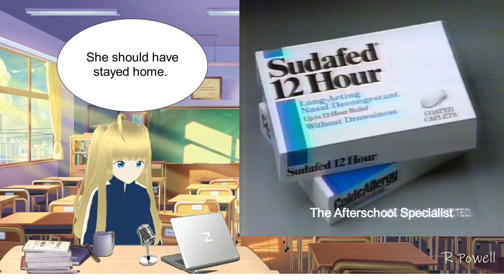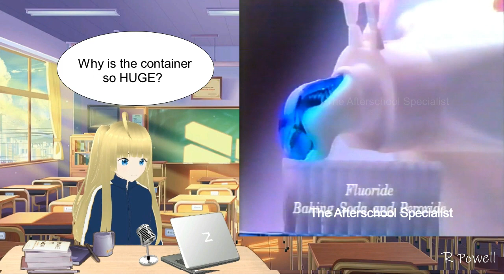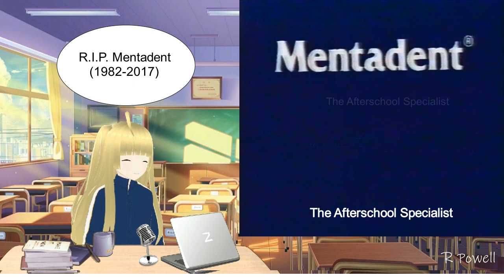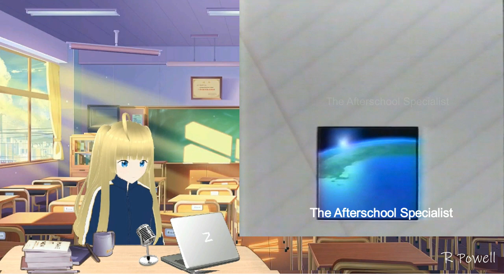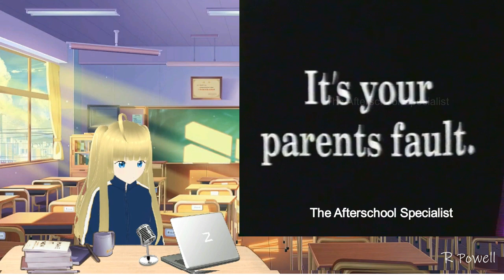CBS Schoolbreak Special | Same Difference (1994) Originals Commercials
💛Watch the original commercials from the Season 11 schoolbreak special Same Difference.If you enjoy our content, then please contribute to our channel

Starring Skeet Ulrich, Leslie Hibbard, Joe Dain, Steven Martini, Skipp Sudduth, Jude Ciccolella, Fran Brill, Katherine Borowitz, Alix Elias, Gina Scianni, David Margulies, Lisa Nardone, Erin Leigh Peck, and Angela Hall

📼Additional Info📼
Featured VTuber: Rin
Anthology: CBS Schoolbreak Special
Director: Stacy Cochran
Topics: Cultural, religious differences
Featured celebrity: Skeet Ulrich

00:00 Rin Intro
00:10 Jell-O No Bake Pie
00:26 Woolite
00:40 Sudafed
01:10 Egg Beaters
01:40 Mentadent
02:10 Rescue 911
02:32 Efidac
02:47 Dove
03:02 AT&T
03:32 Glade
04:02 Finesse
04:36 Home Depot
05:06 NYNEX
05:36 Walk for Hunger
05:47 7up
06:17 Cops & Robbersons
06:48 Toyota
07:18 Weight Watchers
07:58 Newtons
08:28 Velveeta
08:43 Kool-Aid
09:03 Rin Outro

🤔What's an Afterschool Special?🤔
If you're a Boomer or GenXer, then you probably remember watching afterschool specials. They were a genre of hour long children's programs from ABC, NBC, and CBS that aired from 1972 to 1997.

💜About Us💜
We post VTuber hosted afterschool special reaction videos. Our VTubers via a split screen use dialogue popups to tell a few bad jokes and provide updates on the featured actors

We post new content every Friday.

We view YouTube as a community where everyone contributes. Unfortunately, others view it as a competition. Due to blatant theft by other channels seeking more subscribers, views, and clicks, we have had to more prominently watermark our videos.

🤬ABC After School Specials Originalist/Purist/Complainers🤬
Comments are welcomed, but adults getting high blood pressure over an afterschool special is insane. We've even created a term for you.

Thus, we're going to quote Ted Turner when he was in the process of colorizing films in 1986.
“The last time I checked, I owned the films that we’re in the process of colorizing. I can do whatever I want with them, and if they’re going to be shown on television, they’re going to be in color.”